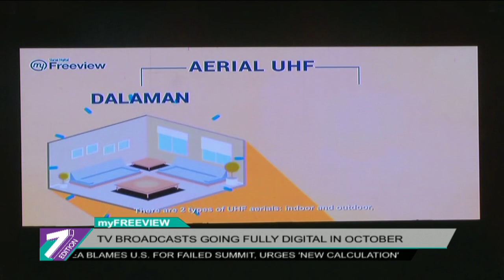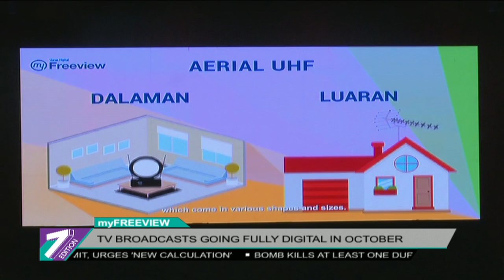myFREEVIEW | TV Broadcasts Going Fully Digital In October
Members of the public have been advised to make the necessary preparations to enjoy digital television broadcasts. The country is expected to fully migrate from analogue to digital systems by October.